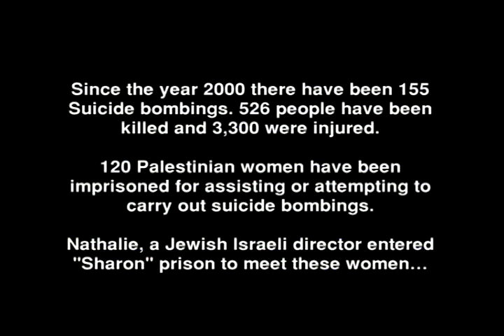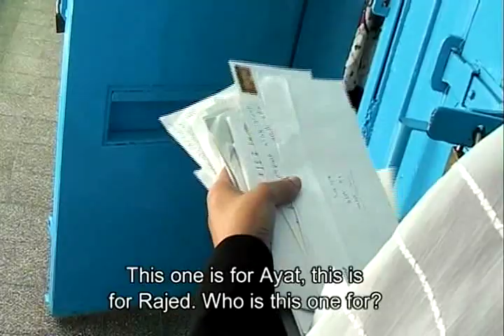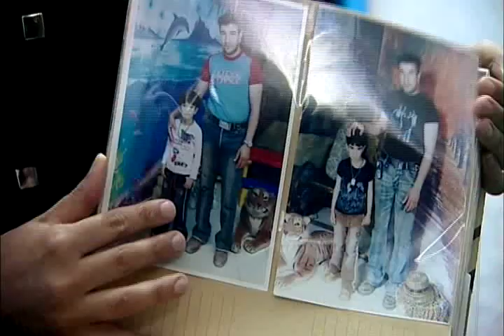Brides of Allah | OPENING | A Film by Natalie Assouline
The desire to be beautiful is still strong, no matter what the circumstances. The women giggle and pass around fragments of a broken mirror. This is a world which exists only behind prison walls, where a lullaby whispered lovingly in a baby's ear echoes with the sting of hatred, where compassion and disdain live closely together, and where empowerment grows from despair. There is no black or white in this film, only painful shades of grey.

Israeli director Natalie Assouline chronicles the lives of women who are serving time in prison for involvement in terrorist attacks in Israel. The intimate portrait, filmed over the course of two years, tries to uncover the motivations behind the actions of these women.

Kahira, a mother of five, is serving three life terms for smuggling a suicide bomber to the heart of Jerusalem where he blew himself up, killing three people. Waffa was captured on her way to carry out a suicide attack in an Israeli hospital, where she had been treated for six months after an accident. Samar built bombs and was arrested while pregnant with her first child who is born in the course of the film.

We share the daily lives of these women, we are with them when they give birth, we listen to their pain when they talk about husbands who abandoned them, and we watch them take charge within the prison structures. We hear of religious ideology, but also of discrimination and despair in the world, these women come from. It's a world where a woman who has shamed her family has but one way of redeeming herself.

This film is structured as a journey into an unknown world between good and bad. At every turn, we receive new information and experience new emotions that make it impossible to remain coherent. We find ourselves liking these women, but we feel discomfort in the fact that we do. We want to pity them, but they are too strong for our pity. We get close to them, and a moment later we are thrown clear, horrified by their actions and their lack of remorse - fascinated at the same time... There is no black or white in this film, only painful shades of grey.

A Film by Natalie Assouline
2008, A Pie Films, Ephrati Production